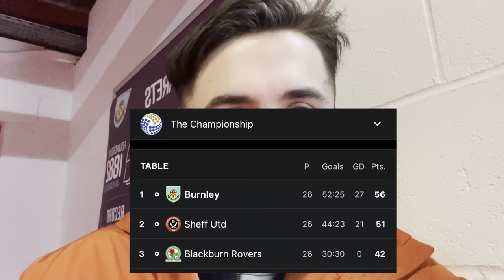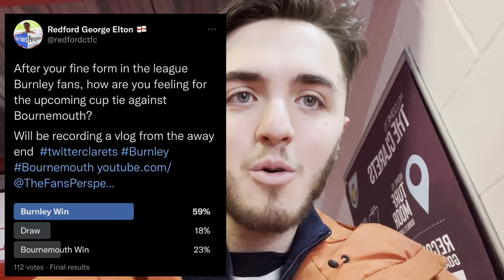BURNLEY WIN 6 GOAL THRILLER IN THE CUP! || Bournemouth 2-4 Burnley FA Cup Matchday Vlog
What a game of football! Defensive mistakes, moments of magic and six goals!

Vincent Kompany’s men pulled off an upset in the cup as they knocked out their premier league opposition and rightfully so. What a great performance from the boys in claret and blue. Only a few mistakes let them down but nothing that cannot be worked on.

Must admit it was one of the worst grounds I have ever been to considering the calibre. Not just the ground itself but the fans, atmosphere and things on offer. Nether the less it’s another ground ticked off 😍.

Next up… a vlog at Bristol city tomorrow morning!

Thank you guys so much for watching and I hope you guys enjoyed it more than I did